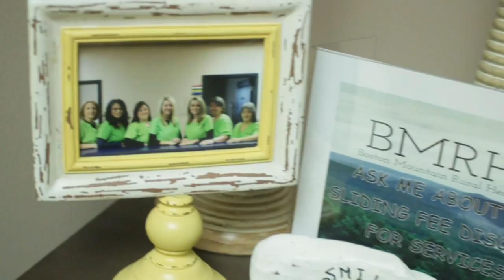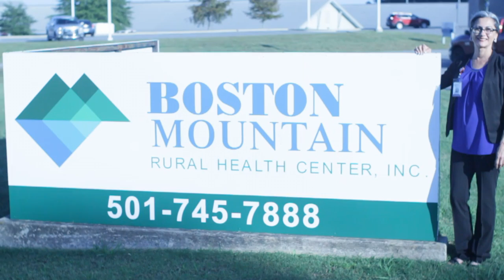Boston Mountain Rural Health Center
Directed by - Debbie Ackerson
Photography - Steve Helms
Score- "Remember" Jay Someday